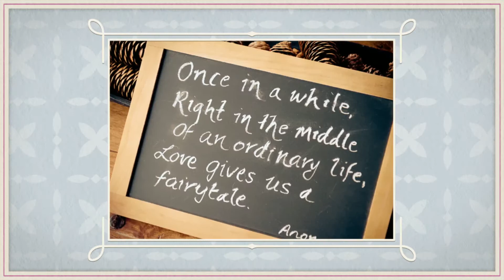The Boomrock Wellington wedding of Matt and Leilani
A misty shrouded cliff top made for a romantic and unique Wellington wedding spot. Boomrock is an amazing place perched high on a cliff looking out across the Pacific Ocean.
The venue is known as a high quality wedding and function venue and it didn't disappoint. The woolshed on the property made a fun stop for the bridal party to get some photos together before heading back for dinner.

Slideshow and photos by David from Von photography
Wellington wedding photographers